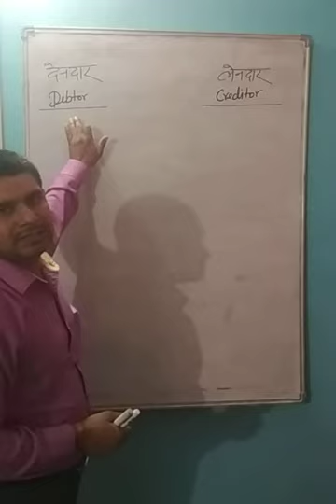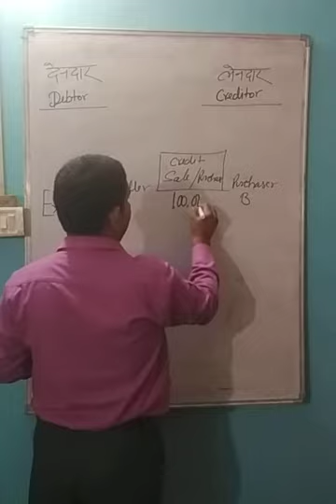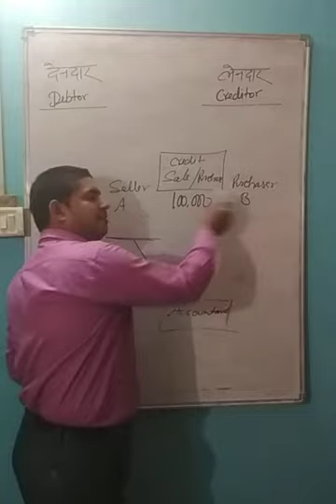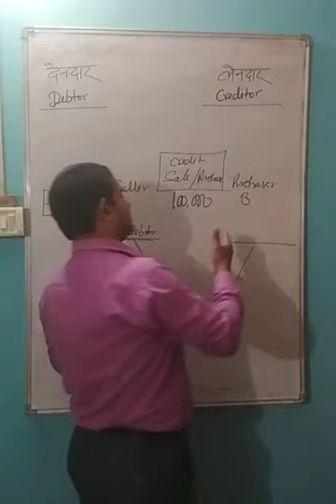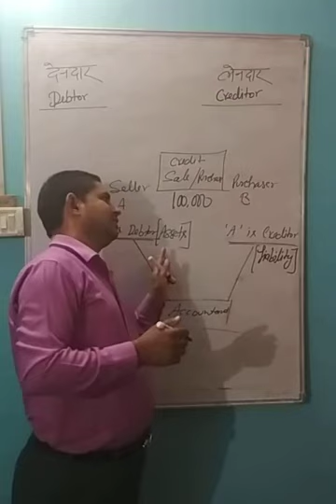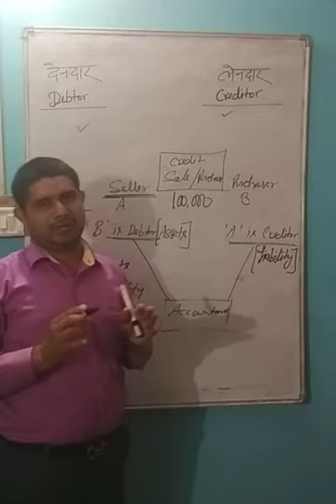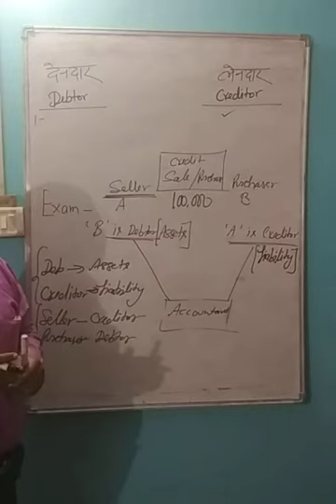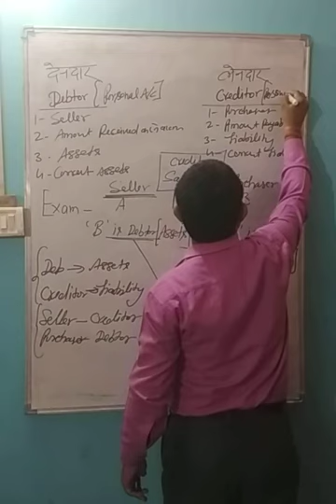(19), देनदार (Debtor )और लेनदार( Creditor)